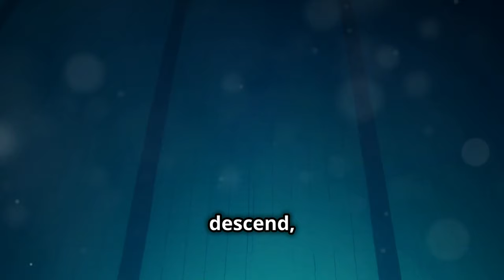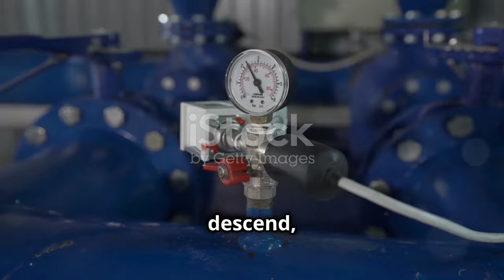Why High Pressure Exists In The Deep Ocean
Dive into the mysteries of the deep ocean! 🌊🌌 Explore the stark contrast between the calm surface waters and the enigmatic world beneath. Discover how immense pressures and darkness shape life in this inhospitable environment. Learn about the relationship between depth and water pressure, and how pressure increases by one atmosphere for every ten meters descended. Journey to the Mariana Trench, the deepest known part of our planet, where the pressure at the bottom of Challenger Deep reaches an astounding one thousand atmospheres. Despite these extreme conditions, life thrives, showcasing evolution's incredible adaptability. Understand the challenges of deep-sea exploration and the engineering marvels that allow us to study these extreme environments.

OUTLINE:

00:00:00 A Tranquil Surface, A Crushing Depth
00:00:34 Understanding Pressure
00:01:36 Pressure's Relentless Increase
00:02:57 A Testament to Extreme Pressure
00:03:33 Submarines and the Abyssal Challenge
00:04:08 Unveiling the Secrets of the Deep